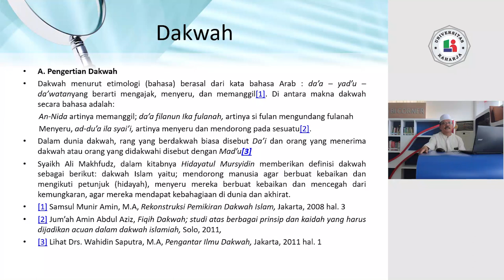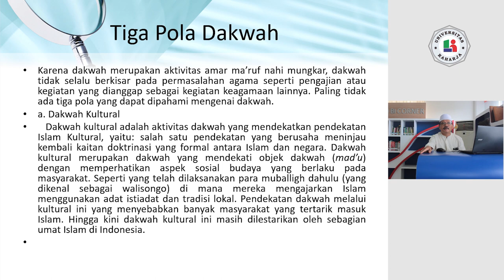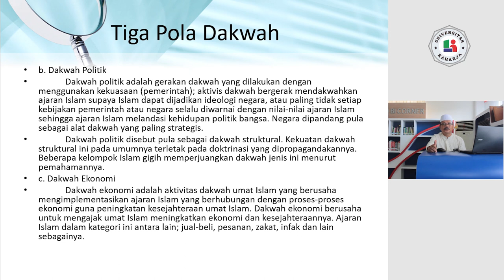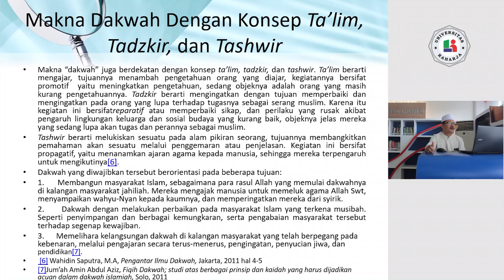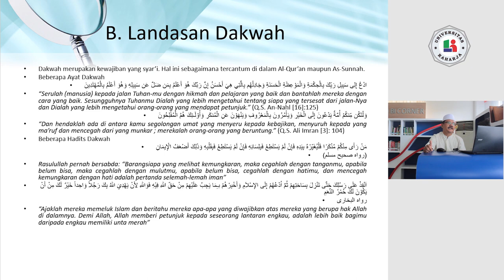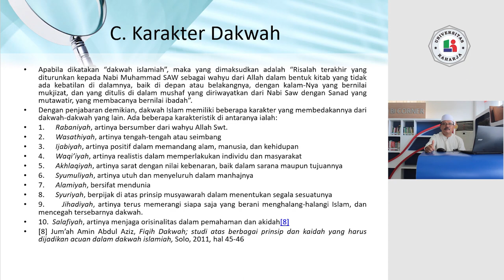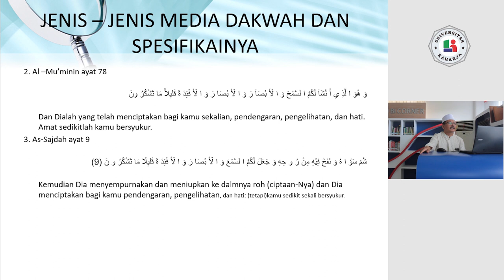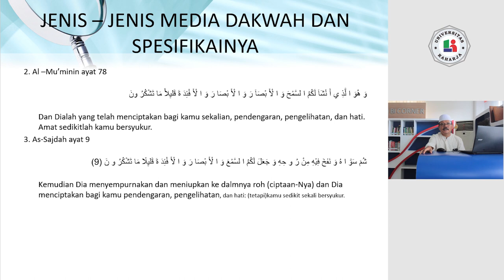PERTEMUAN 11, Mata Kuliah Pendidikan Agama, Universitas Raharja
PERTEMUAN 11, Dosen H. Suhada, S.AG., M.PD.I. Mata Kuliah Pendidikan Agama, Universitas Raharja